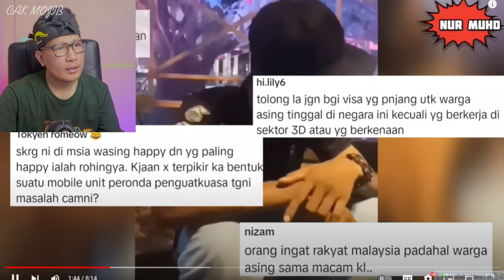💥WHAAT‼️WARGASING SUDAH MONOPOLI PEKERJAAN⁉️WARGA TEMPATAN SUSAH MENDAPAT KERJA INI⁉️KOK BISA SIH⁉️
GAES BANTU SUPPORT CHANNEL KITA :

+ @CAKMOJIB TV
+ @KEBUN CAKMOJIB